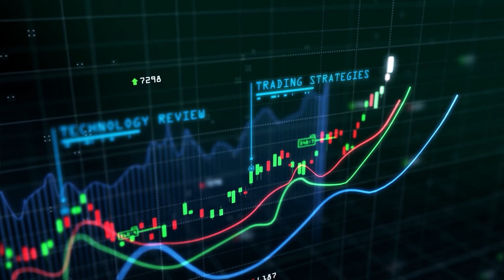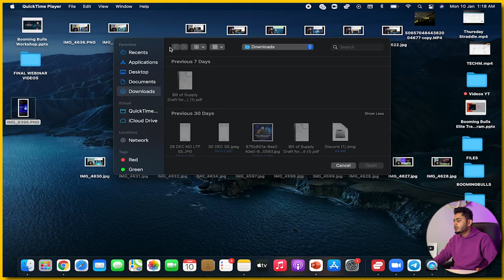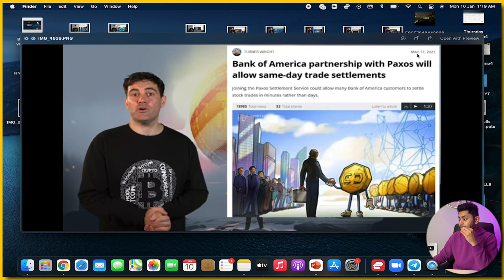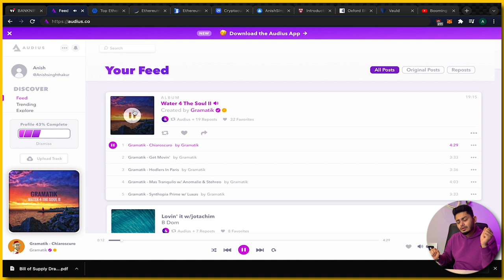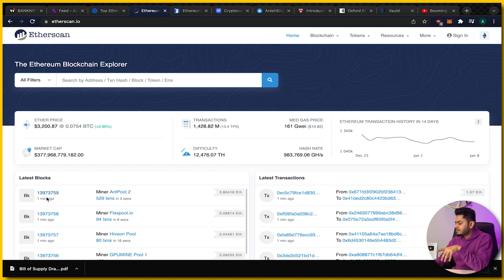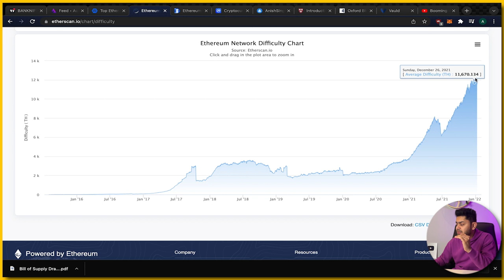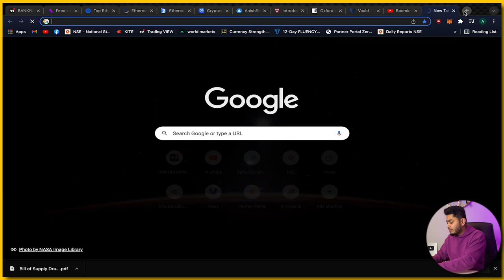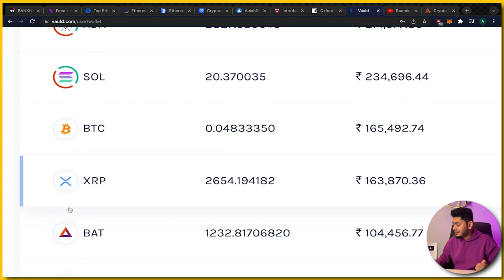Is Cryptocurrency a Scam? || Anish Singh Thakur || Vauld || Booming Bulls